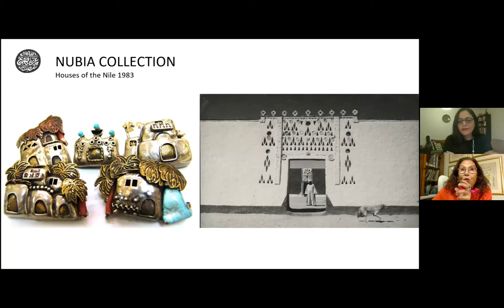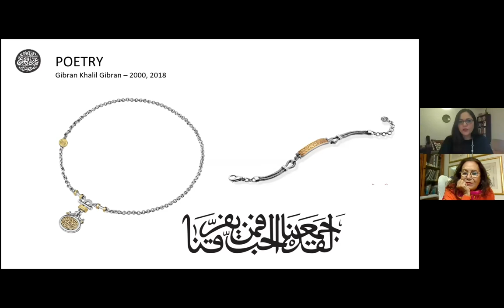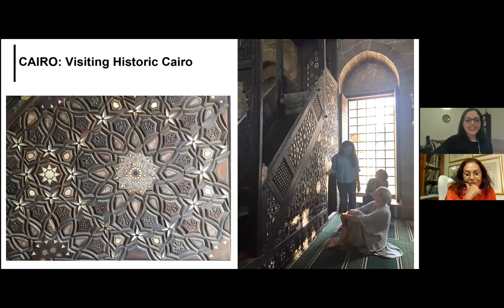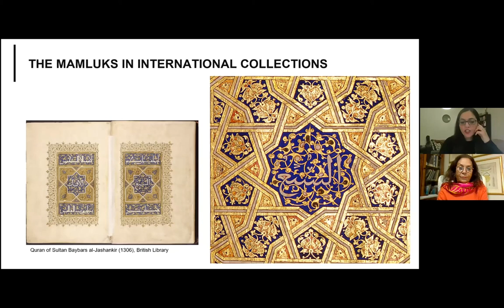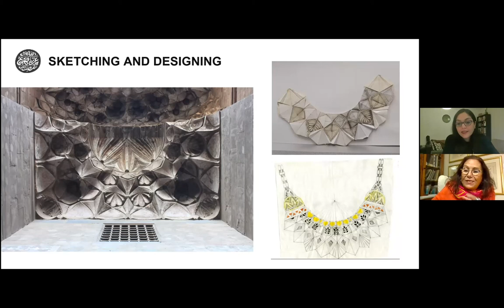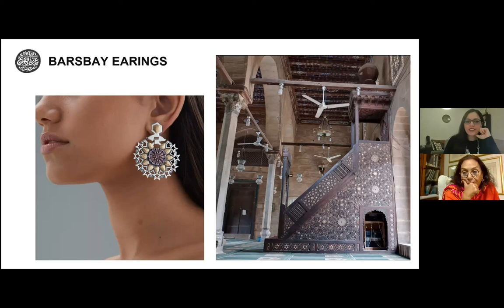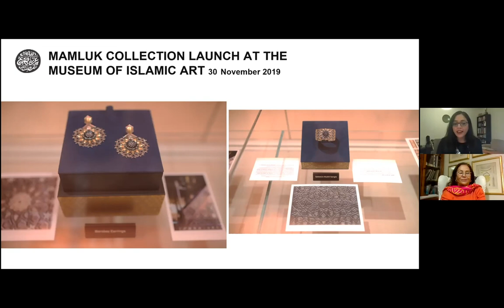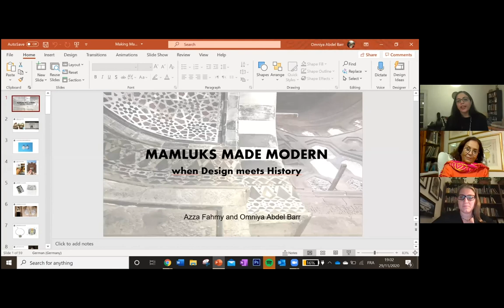Mamluks Made Modern: When Design Meets History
The Mamluks ruled over Egypt and Syria from 1250 to 1517, building a multitude of monuments with unabashed vigour through all crises, especially in their capital. Many of the arts and crafts were the pride of Cairo's markets. Today, this cultural heritage represents an integral part of Cairo's living memory.

The Mamluk ruling elite played a major role as investors and patrons which reflected on their architecture as well as their arts and crafts. A variety of novel styles appeared with unprecedented design and decoration. To celebrate the Mamluks and their legacy, Azza Fahmy designed her 2019 jewellery collection in the Mamluk style, as an homage to this rich heritage.

In this talk Azza Fahmy and Omniya Abdel Barr will discuss their collaboration in giving Mamluk architecture an new dimension and glamour. Join us as they discuss their design process and learn how they married history with jewelry in this exciting modern collection. Learn how their artistic work seeks to reconnect the public to this rich and unique cultural heritage, while shining a spotlight on threatened Malmuk architecture.